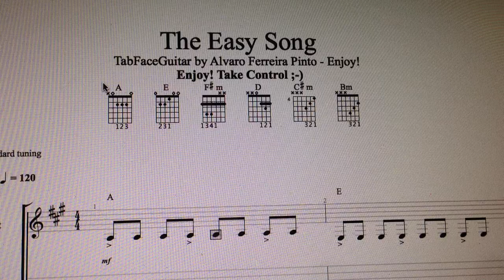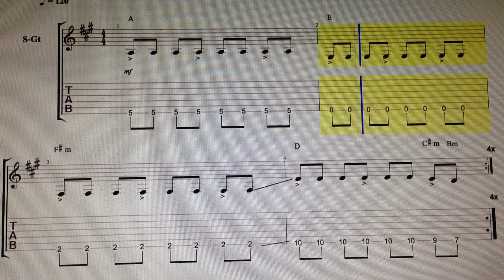The Easy Song TabFaceGuitar by Alvaro Ferreira Pinto Enjoy!